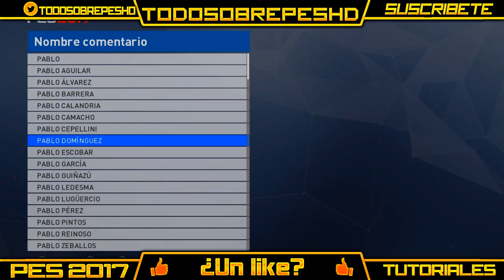PES 2017/TUTORIAL COMO CREAR A PAOLO GOLTZ (BOCA JUNIORS)